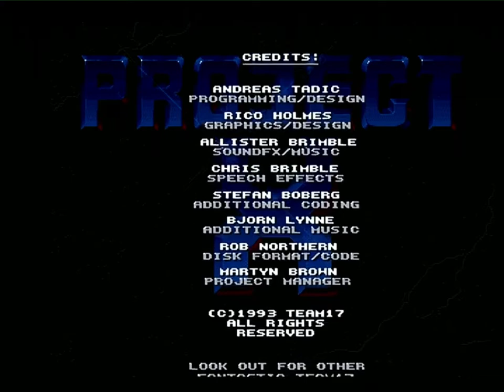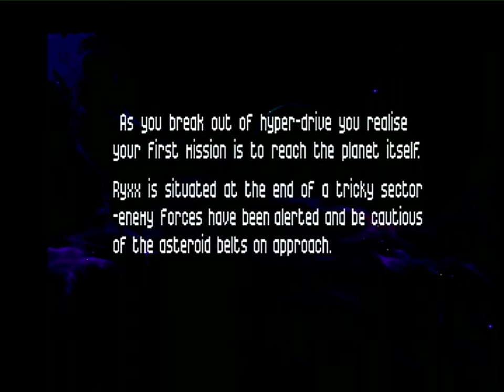Project X Special Edition - Amiga 500 Capture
Project-X is a horizontally scrolling shooter for the Amiga released in 1992. It was developed and published by Team17.

The game resembles Konami's side-scrolling shooter games such as Gradius, Salamander and Parodius. It was ported to MS-DOS.